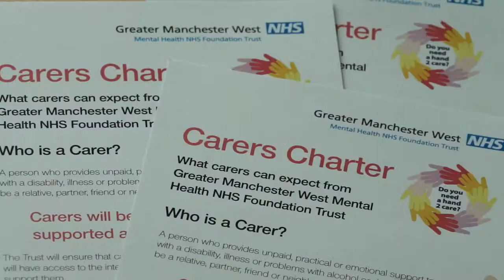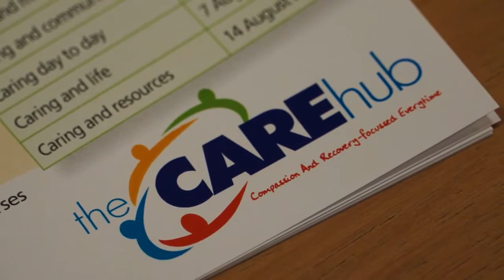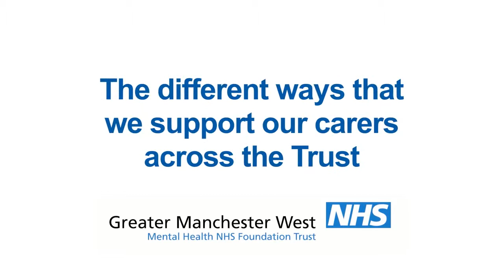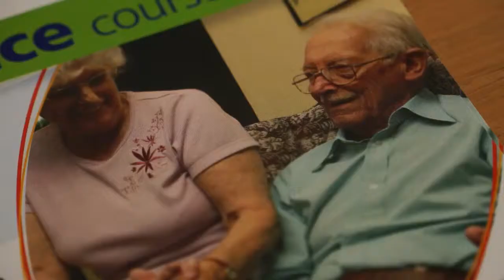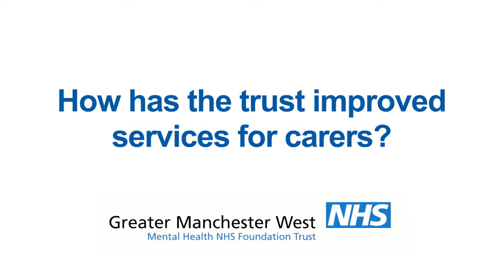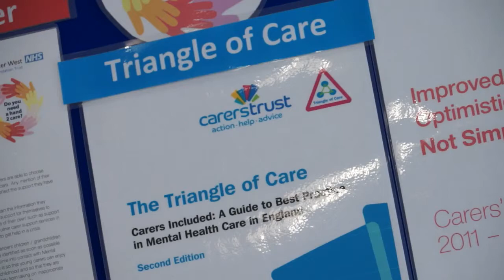GMW NHS Mental Health Trust - Carers Film